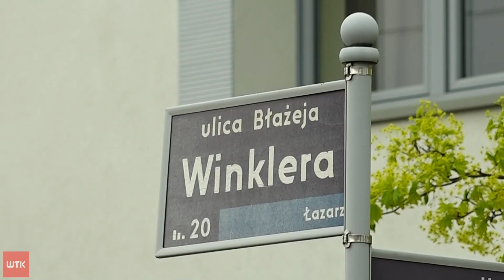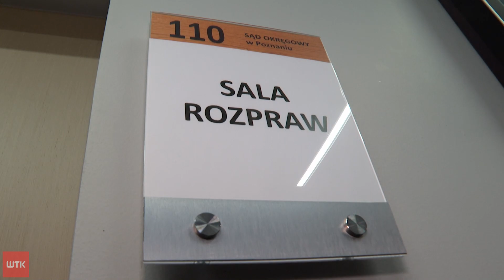Bezprecedensowy wyrok za zabicie własnego dziecka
To wyrok bez precedensu jeśli chodzi o wielkopolskie sądy. Niespełna 30 letnia kobieta, jeśli wyjdzie z więzienia, to po siedemdziesiątce. Ale i sam mord, za który została skazana był szczególnie okrutny. Dwa lata temu Magdalena C. ciosami nożem zabiła swoją 3 letnią córeczkę. Dziś została skazana na dożywocie i minimum 50 lat więzienia.  W sądzie był Krzysztof Czub